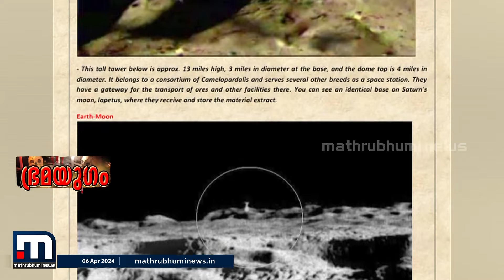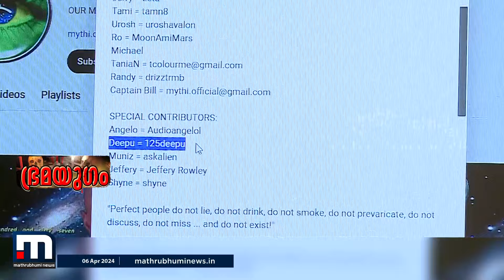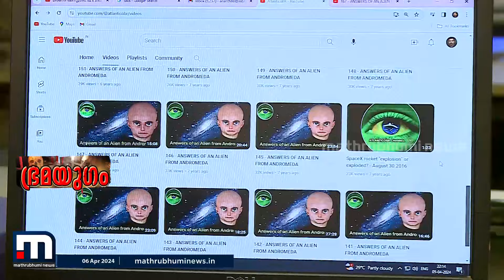ആസ്ട്രൽ പ്രൊജക്ഷൻ, അന്ധവിശ്വാസം... ദുരൂഹത തുടർന്ന് അരുണാചലിലെ മരണങ്ങൾ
അരുണാചലില്‍ മരിച്ച മലയാളികളുടെ വിചിത്രവിശ്വാസത്തിന് പിന്നില്‍ അറ്റ്‌ലാന്റികോ ബിആര്‍ എന്ന യൂട്യൂബ് ചാനൽ ?

Happy viewing!